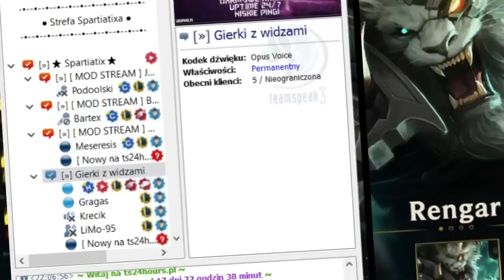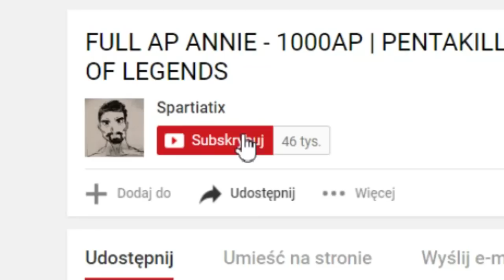AP RENGAR UMARŁ? NO TO MUSISZ ZOBACZYĆ TEN FILM XD